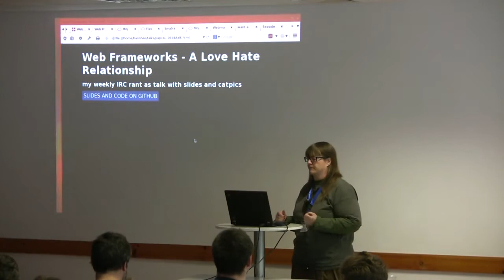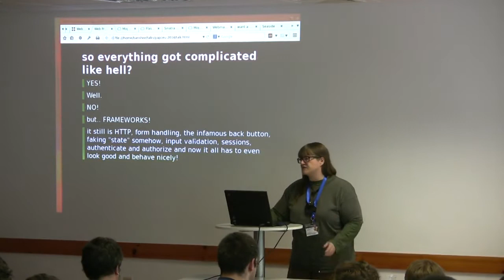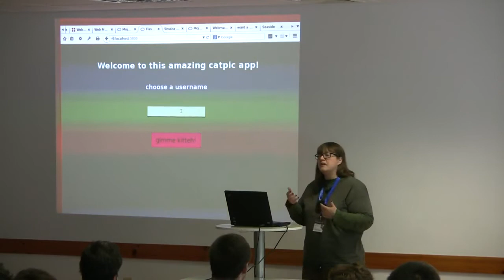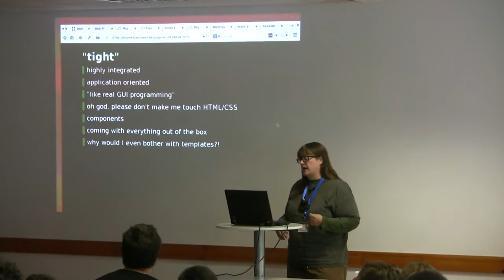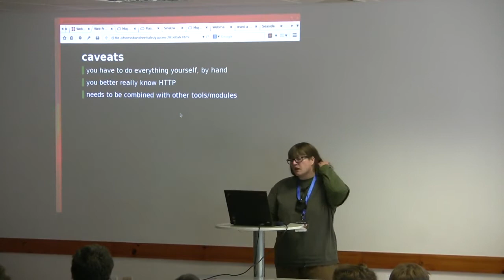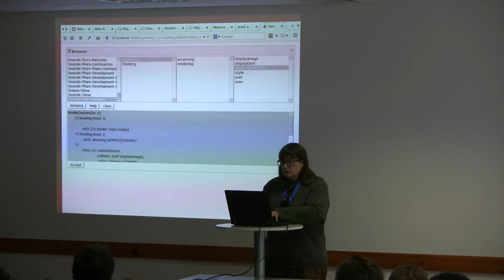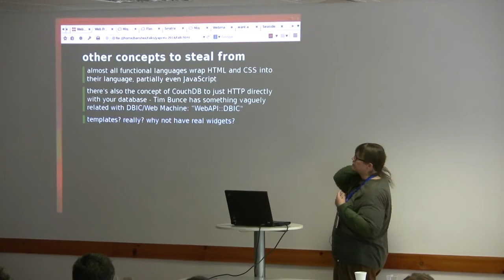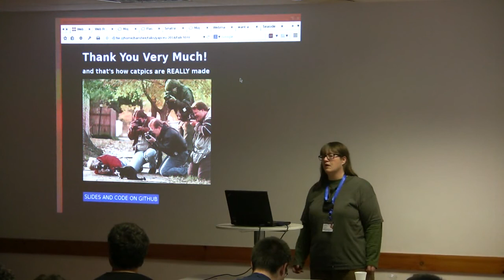MVC-templates-routes web frameworks - is that all there is? - Susanne Schmidt (Su-Shee)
Many web frameworks commonly used follow the same schema and architecture: a model, possibly with an ORM, a view, usally based on a templating system and a controller plus something to set routes.

This talk introduces other ways and other architectures of web frameworks than MVC-template-routes to inspire people to maybe go new ways.

I'll present an overview of Perl's Web::Machine (coming from Erlang), Smalltalk's web framework "Seaside" and R's web framework "Shiny" - all of which are something different than your run-of-the-mill MVC-routes-templates framework.